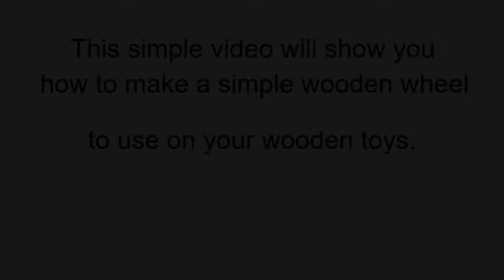making simple wooden wheels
This video will show you how to make wooden wheels for your wooden toys